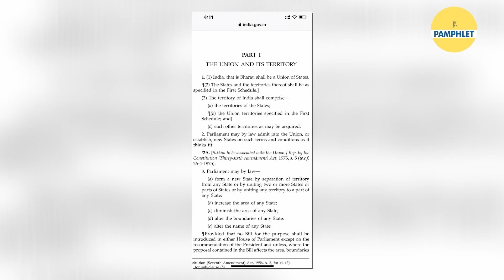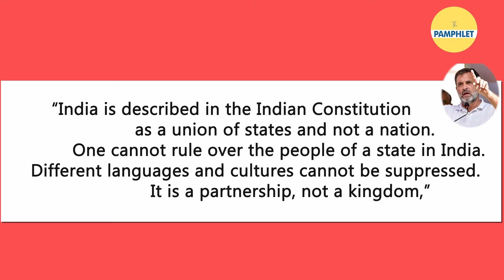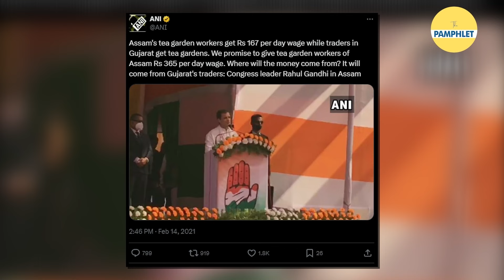Rahul Gandhi continues to refer to India, that is Bharat, as a ‘union of states’ | The Pamphlet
Rahul Gandhi continues to refer to India, that is Bharat, as a ‘union of states’.
While it may not be technically incorrect, it challenges the idea of India while stoking separatist sentiments.

📌Script: Nirwa Mehta
📌Video Editing: Deepak Karki